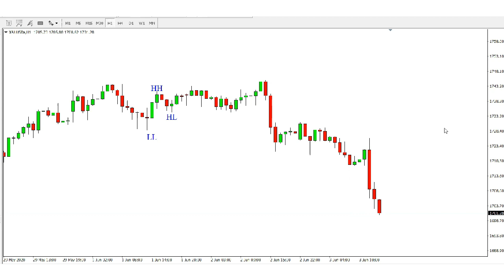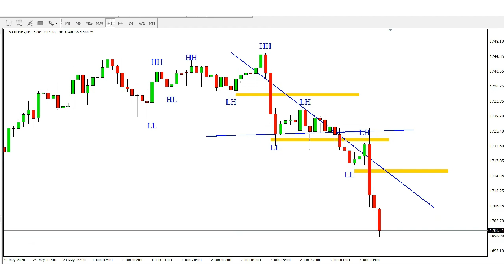XAUUSD H1 DOWN UPDATE 3 June 2020 Analysis by Trading Gold Forex Exchange | Show IDEA XAU/USD Review